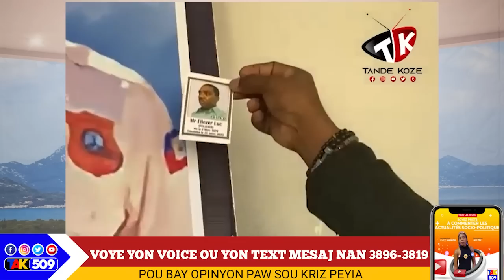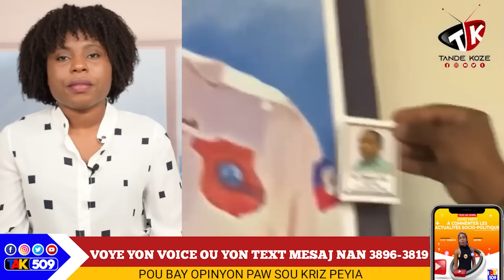Tout kaka chat yo pran lari.Senatè a avili tèt li, Voice li pran lari